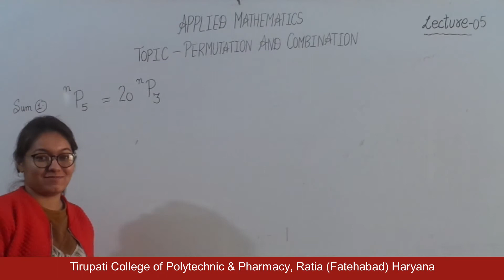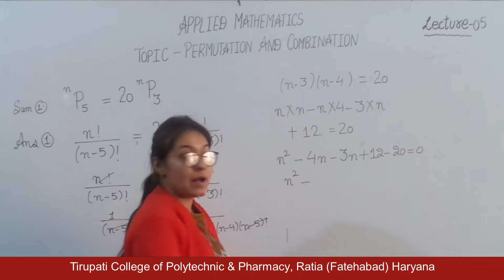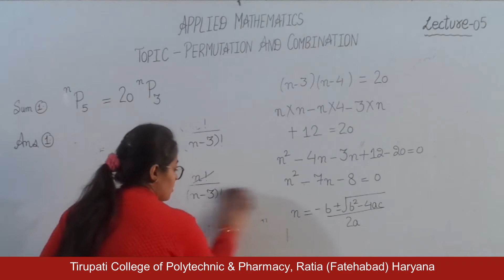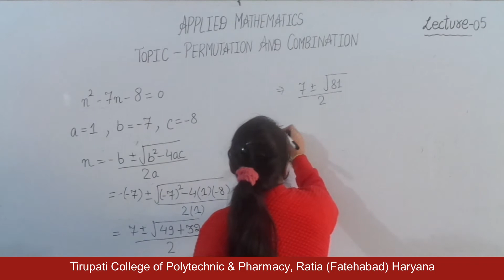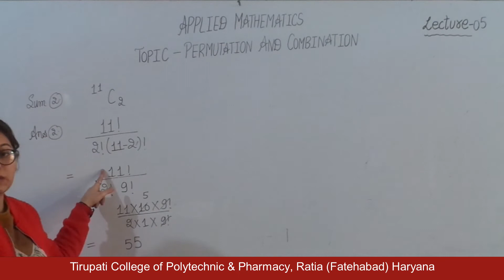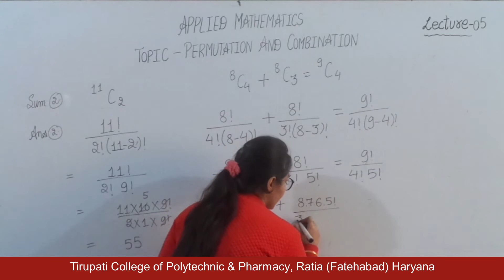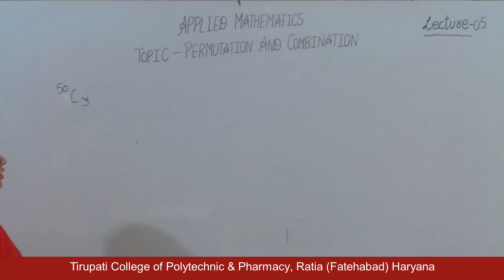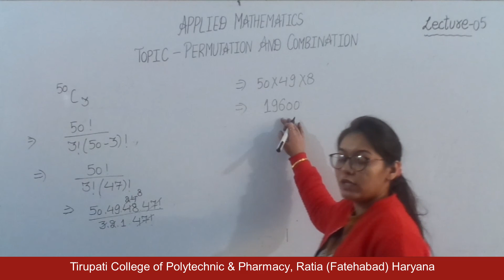Applied Mathematics; Algebra, Lecture 05 HD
Name of Course : Diploma in Civil/Mechanical Engineering
Class : First Year
Subject Name : Applied Mathematics
Topic : Algebra